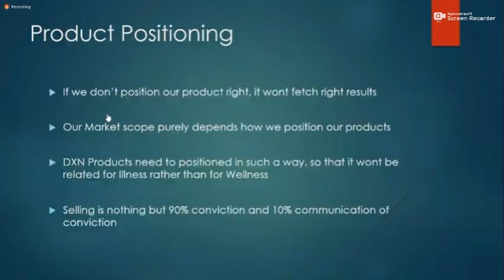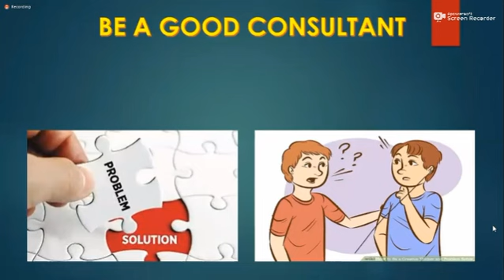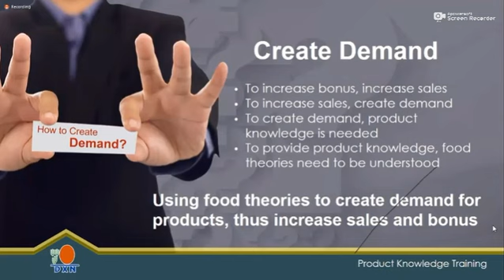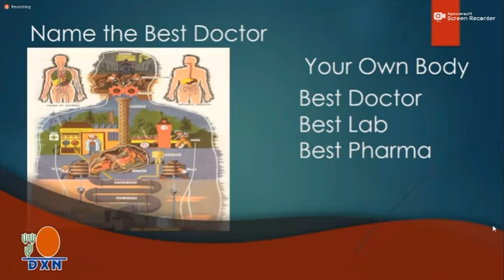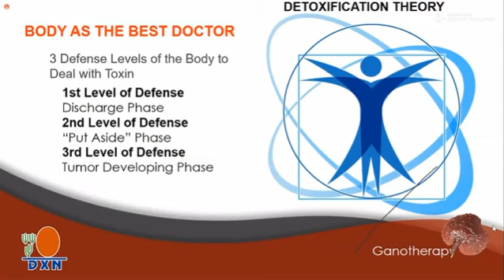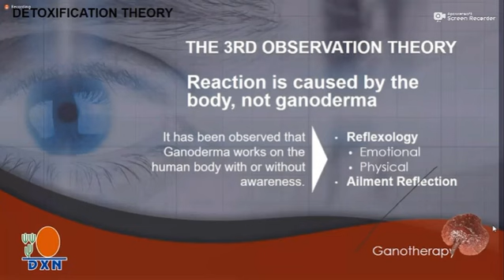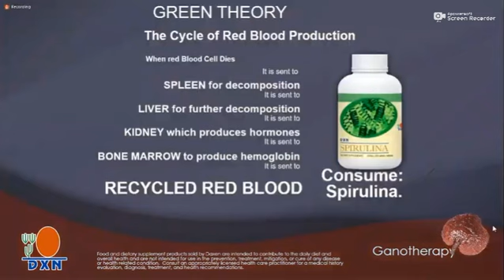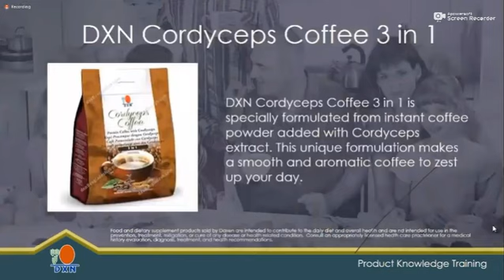How To Present Product Positioning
Mr Pravin Salunkhe sir
DXN - EDCD